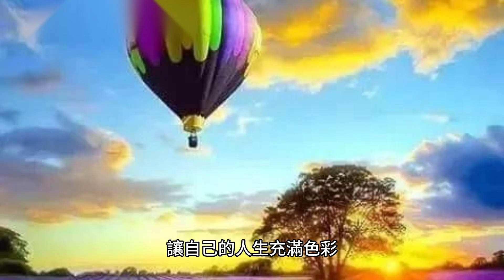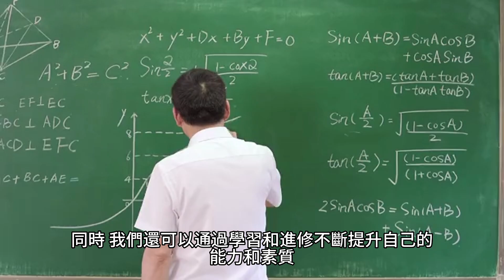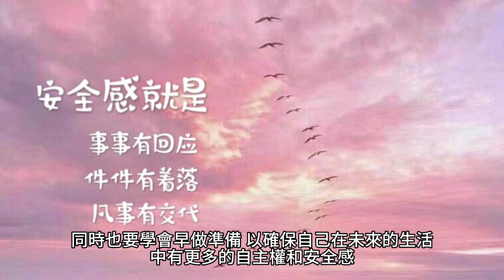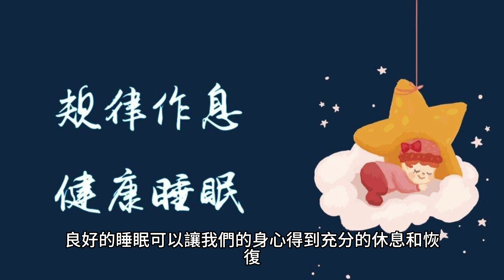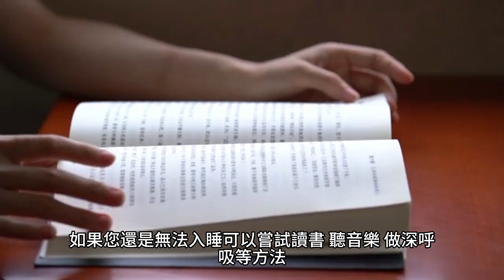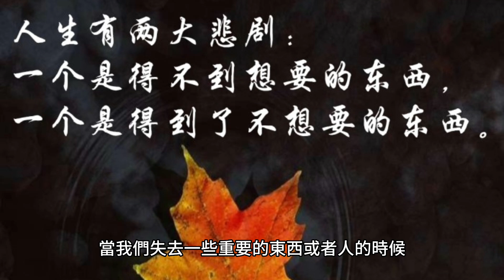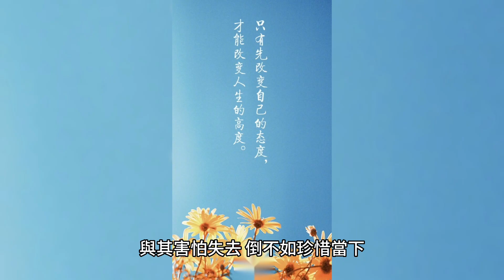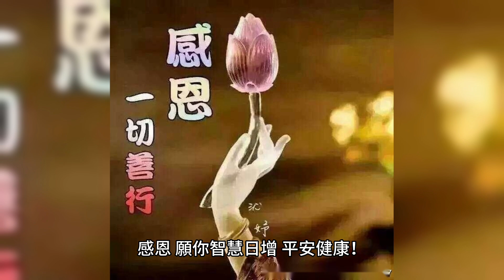「把握當下，珍惜每一刻！ 千金難買早知道，教你如何避免後悔！」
時間是一個無法倒流的東西，每一分每一秒都是無價之寶。有很多時候，當我們回首往事時，或許會有一些後悔的感覺，覺得自己當初應該做得更好，把握機會更多。因此，在當下，我們應該更加珍惜時間，把握每一刻，以免日後後悔。

當我們年輕時，很多人都喜歡把握自己的青春年華，勇敢地嘗試新事物，經歷不同的人和事，讓自己的人生充滿色彩。而當我們長大後，隨著工作和家庭的壓力越來越大，我們往往會把更多的時間和精力放在事業和生活的各個方面，而忽略了珍惜當下的機會。

因此，在生活中，我們應該更加注重把握當下的機會，珍惜每一刻的時間。當我們有機會去做一些有意義的事情時，不要猶豫不決，要勇敢地嘗試。當我們有機會與家人和朋友相聚時，不要因為工作和其他事情而錯過這些珍貴的時刻。因為這些時間，對我們的人生和情感都有著深刻的影響。

此外，我們還應該學會早做準備，以免日後後悔。有些事情是可以提前預防的，比如說，我們可以提前做好儲蓄和理財計劃，以確保自己在未來的生活中有更多的自主權和安全感。同時，我們還可以提前做好身體健康管理，保持良好的生活習慣和適度的運動，以確保自己在未來的健康狀況良好。

除了珍惜時間，早做準備也是很重要的一個方面。有些事情是可以提前預防和解決的，比如說，我們可以提前做好健康管理和理財計劃，以確保自己在未來的生活中有更多的自主權和安全感。同時，我們還可以通過學習和進修，不斷提升自己的能力和素質，以應對未來的挑戰和機會。
最後，我們還應該注意保持心態的平和和開放，以確保自己在生活中更加積極和自信。當我們遇到困難和挑戰時，不要過於焦慮和煩惱，而是要冷靜地分析問題，找到解決方法。同時，我們還要學會接受自己和他人的缺點和不足，以更加平和的心態去面對生活的挑戰和困難。

總之，「把握當下，珍惜每一刻！ | 千金難買早知道，教你如何避免後悔！」提醒我們在生活中注重時間的珍貴性和價值，學會把握當下，珍惜每一刻，同時也要學會早做準備，以確保自己在未來的生活中有更多的自主權和安全感。我們要保持心態的平和和開放，以更加積極、自信和幸福的方式去面對生活中的挑戰和困難。謝謝大家的聆聽，希望我的分享對大家有所

「人老了，才知道年輕的好」

時間是一種無法倒流的東西，當我們年輕時，很多人都追求著名利和金錢，追求著自己的夢想和事業。然而，當我們走過人生的路途，年齡漸長，才發現當初年輕的時光是多麼的寶貴和珍貴。

年輕的時候，我們有著豐富的時間和精力，可以大膽地嘗試新事物，學習新技能，體驗人生的不同風景。而當我們走向中年和老年，工作和生活的壓力漸漸加大，時間和精力也變得越來越有限，我們才發現當初年輕的時光是多麼的珍貴和難得。

除了時間的珍貴，年輕的時候還有很多好處。比如說，年輕的身體更加健康和強壯，可以大膽地挑戰不同的運動和活動；年輕的心態更加開放和自由，可以大膽地追求自己的夢想和事業；年輕的時光也更加富有激情和朝氣，可以讓我們充滿活力地迎接人生的挑戰和機遇。

因此，在年輕的時候，我們應該更加珍惜自己的時光和青春，積極地嘗試新事物，學習新技能，讓自己的人生充滿色彩和活力。同時，我們還應該學會珍惜自己的健康和心理狀態，保持良好的生活習慣和心態，讓自己在未來的生活中更加健康和充實。
最後，我們還應該學會理解和尊重年長者的智慧和經驗，從他們身上學習到更多的人生智慧和道理。在生活中，我們應該注重與家人和朋友的交流和聯繫，讓自己在人生的路途上不感孤單和失落。

「失眠，才知道睡得著有多好。」

睡眠對於我們的身心健康非常重要，但很多人經常因為各種原因而失眠，這不僅會影響我們的健康，也會讓我們感到疲勞和沮喪。

失眠可能由各種因素引起，如壓力、焦慮、生活習慣等等。然而，當我們失眠的時候，才發現睡眠的重要性和價值，睡得著有多麼的美好和珍貴。
良好的睡眠可以讓我們的身心得到充分的休息和恢復，使我們的身體和心理狀態更加健康和穩定。同時，良好的睡眠還可以增強我們的免疫力和抵抗力，讓我們更加能夠應對生活中的各種挑戰和壓力。

那麼，如何保持良好的睡眠呢？首先，我們需要保持良好的生活習慣，如適當的運動、規律的作息、健康的飲食等等。同時，我們還可以透過各種方式來放鬆和舒緩自己的壓力和焦慮，如冥想、瑜伽、按摩等等。

如果您還是無法入睡，可以嘗試讀書、聽音樂、做深呼吸等方法，讓自己的身心進入放鬆狀態。同時，適當地使用一些自然的安眠藥物也可以有助於提高睡眠質量和效果。

總之，「失眠，才知道睡得著有多好」提醒我們要重視睡眠的重要性和價值，保持良好的生活習慣和心態，讓自己的身心得到充分的休息和恢復。讓我們珍惜每一個夜晚的睡眠，讓自己更加健康和充實。

「生病，才知道健康的重要。」

健康是人生中最重要的財富之一，但很多人經常忽略了健康的重要性。當我們生病的時候，才真正體會到健康的重要性和價值。

生病會給我們的身心帶來很大的負擔和影響，不僅會影響我們的身體健康，也會影響我們的心理狀態和情緒。當我們生病的時候，才真正體會到健康的寶貴和珍貴，也才真正明白自己平日裡所忽略的健康習慣和生活方式對於身體健康的影響。
因此，在平日裡，我們應該更加注重自己的健康和生活習慣，保持適當的運動和飲食習慣，避免過度飲酒和吸菸等不良習慣。同時，我們還應該保持良好的心理狀態，如適度放鬆和休息，學會舒緩壓力和焦慮，避免過度疲勞和精神壓力。

除此之外，我們還應該注意身體健康的監測和保養，如定期體檢和健康檢查等。及早發現和處理身體健康問題，可以減少不必要的疾病和風險，也可以讓我們更好地保持健康和活力。

總之，「生病，才知道健康的重要」提醒我們要重視自己的健康和生活習慣，保持良好的身心健康狀態，讓自己更加健康和充實。讓我們珍惜每一個健康的日子，讓自己更加健康和幸福。

「失去，才知道擁有的幸福！」

人生充滿了得失和起伏，當我們失去一些重要的東西或者人的時候，才真正體會到擁有的幸福和珍貴。

在生活中，我們常常抱怨自己的不滿和不足，常常渴望擁有更多的財富、權力和名譽。然而，當我們失去某些東西或者人的時候，才真正體會到擁有的幸福和價值。

無論是失去一個親人、一個好友，還是失去一些重要的機會和經歷，都會讓我們更加珍惜自己所擁有的一切。當我們回想過去，才發現原來那些看似微不足道的經歷和人物，對我們來說都是如此重要和有價值。

因此，在平日裡，我們應該更加珍惜自己所擁有的一切，不管是家人、朋友、還是自己的健康和生命。同時，我們還應該學會感恩和懂得感謝，感謝那些一直在我們身邊的人和事物，讓我們更加堅定和感性地面對生活的挑戰和困難。

總之，「失去，才知道擁有的幸福」提醒我們要更加珍惜和愛護自己所擁有的一切，讓我們懂得感恩和感謝，讓自己更加幸福和充實。讓我們在日常生活中，學會珍惜身邊的人和事，讓自己更加幸福和快樂。

「與其害怕失去，倒不如珍惜當下。」

生命短暫，時間流逝，當我們害怕失去一些東西或者人的時候，反而會錯過珍貴的當下和機會。

在生活中，我們經常擔心失去一些東西或者人，如失去工作、失去愛情、失去健康等等。然而，這種害怕失去的心態卻讓我們錯過了當下和珍貴的機會。當我們放下害怕失去的包袱，珍惜當下的時候，才會發現生命中的美好和意義。

因此，在平日裡，我們應該更加珍惜當下和機會，不要害怕失去，反而要勇敢面對生命中的挑戰和困難。無論是工作、愛情、健康還是其他方面，都應該以積極的心態面對，珍惜當下的一切。

同時，我們還應該懂得享受當下和生活，如學會放鬆和休息，適當地娛樂和旅遊，學會與家人和朋友相處和交流。這些都能讓我們更加珍惜和感恩當下的生活和人物，讓自己更加快樂和充實。

總之，「與其害怕失去，倒不如珍惜當下」提醒我們要勇敢面對生命中的挑戰和困難，珍惜當下和機會，讓自己更加幸福和充實。讓我們在日常生活中，學會享受當下和生命，讓自己更加快樂和自信。